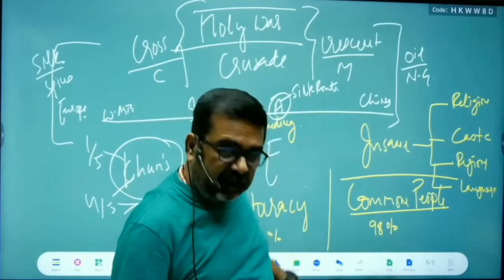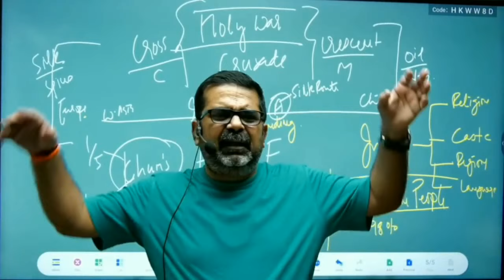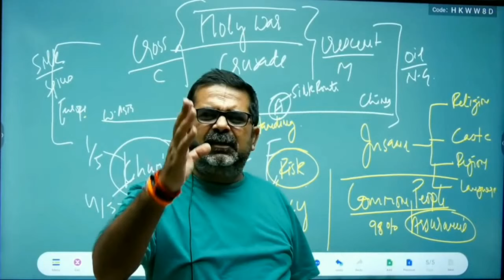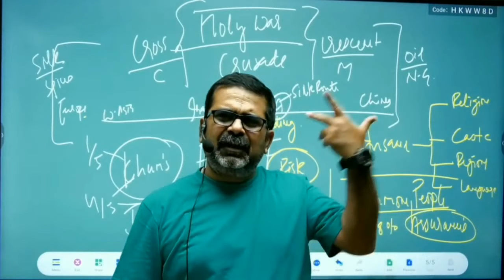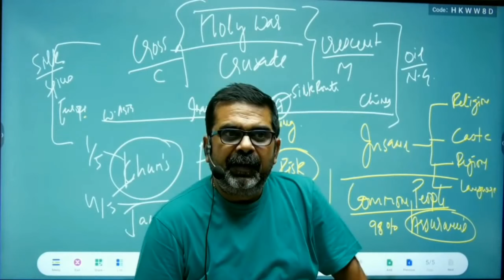अपना goal clear रखो इस दुनिया में हर game risk है|avadh ojha sir|avadh ojha sir motivation 🔥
IAS बनना चाहते हो तो ये तीन लोगो से कभी share मत करो|ojha sir new video|avadh ojha sir motivation 🔥

👉please Ignore Keywords🙏🏻

ROHI-NUR IAS
Ojhasirmotivational
Ojhasirmotivational
ojha sir
avadh ojha
avadh history
upsc
avadhojhaoptional